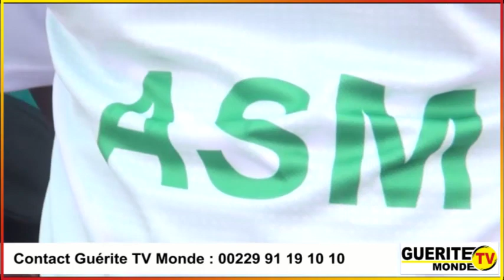Avrankou omnisports : Ghislain Patrick AGOLI-AGBO nouvel entraîneur du club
Avrankou omnisports

Ghislain Patrick AGOLI-AGBO nouvel entraîneur du club

(L'honorable Augustin AHOUANVOEBLA met les bouchées doubles pour le rayonnement du club qu'il préside)

Ghislain Patrick AGOLI-AGBO pose ses valises à Avrankou omnisports, ce 29 septembre 2023 pour une durée de deux ans. En signant avec le nouveau sélectionneur, le bureau exécutif que dirige l'honorable Augustin AHOUANVOEBLA a la ferme ambition de faire du club le meilleur de la Ligue professionnelle du Bénin. Suivez le compte rendu avec Latifath KOWENOU et Alphonse BOTON.

Suivez désormais votre télévision en ligne Guérite TV Monde en continu